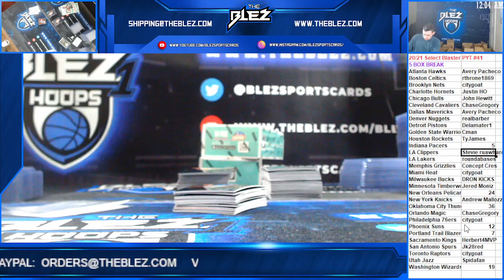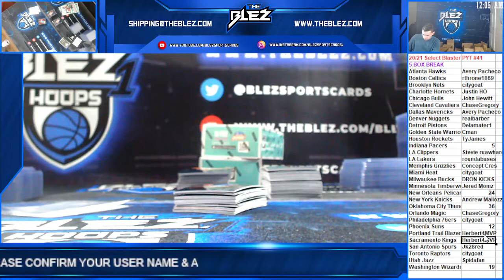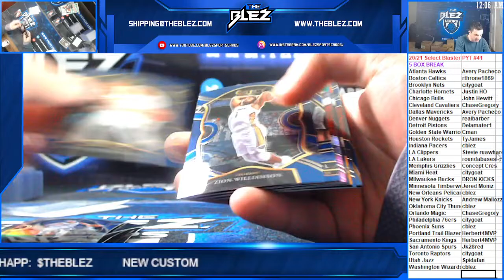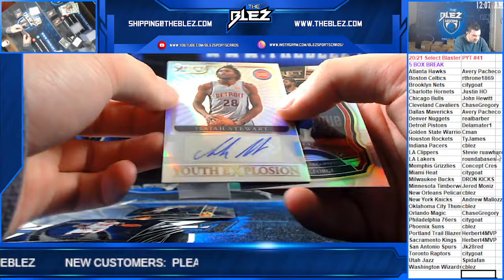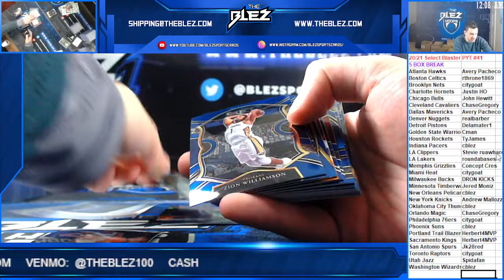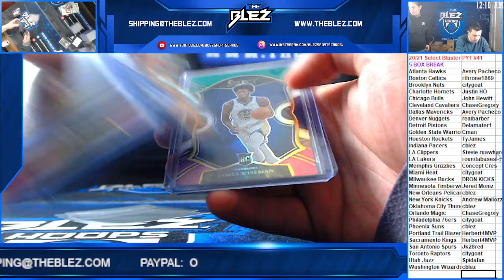2020-21 Select BSK Blaster 5 Box PYT #41